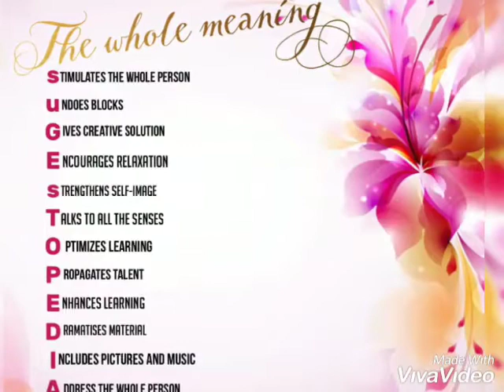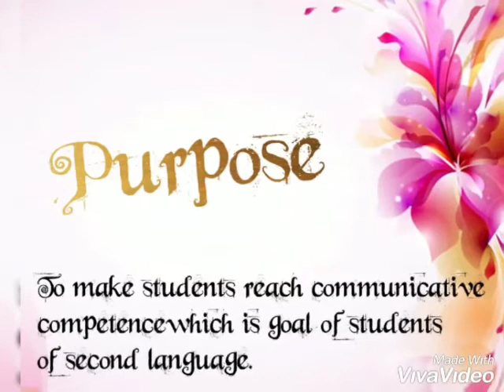Desuggestopedia method (Arwa&Mawada)